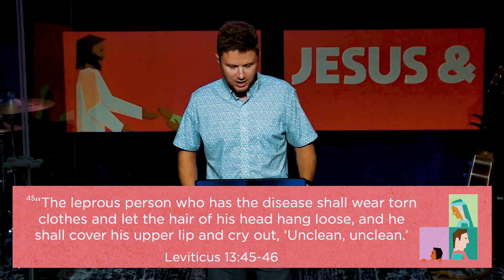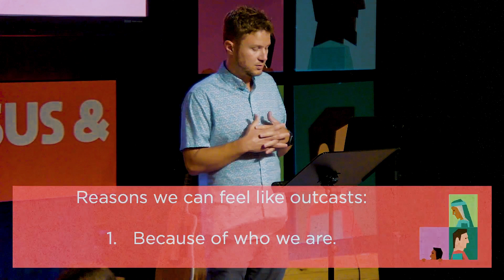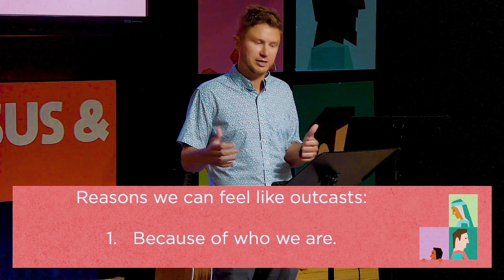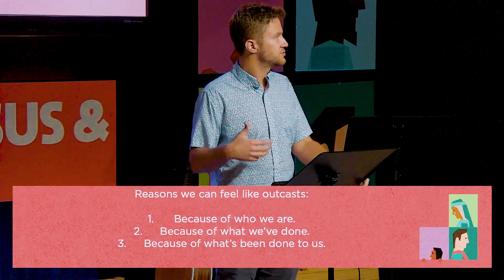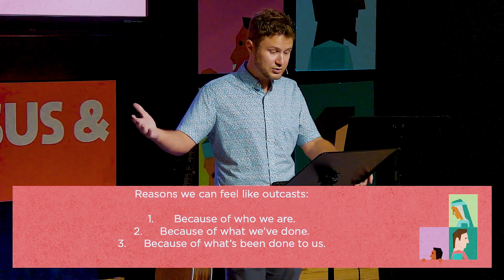Jesus & the Outcast | Lexington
Sermon by Brandon Clements on July 16, 2023.

This week we look at Luke 5:12-14 where Jesus meets a leper. Lepers at that time were the literal embodiment of an outcast. So how does Jesus interact with him, and how does Jesus meet us in our shame?